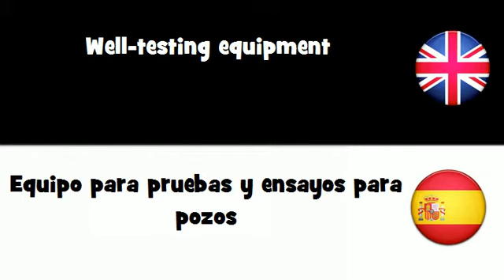APRENDER INGLÉS = Equipo para pruebas y ensayos para pozos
frenchwithvincent APRENDER INGLÉS = Equipo para pruebas y ensayos para pozos